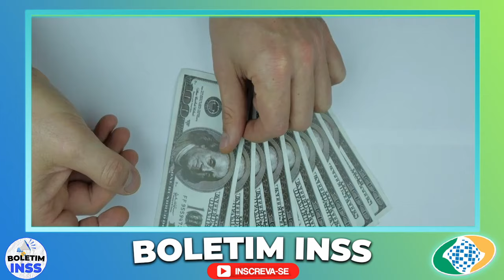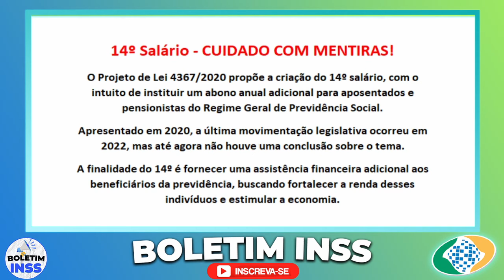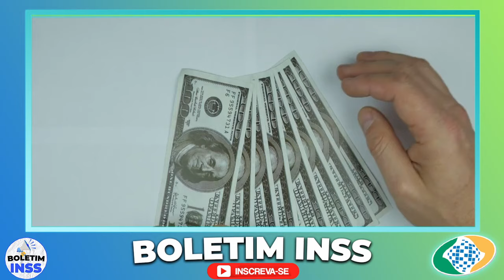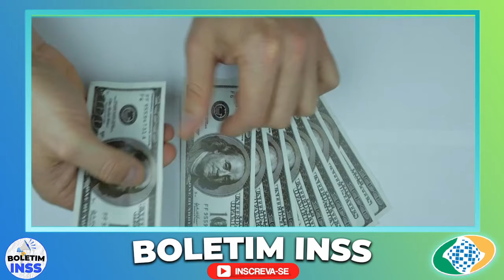⚠️✅ MUITA ATENÇÃO APOSENTADOS 🚨 Uma BENÇÃO DE DEUS INSS em JANEIRO COMEÇA com DINHEIRO